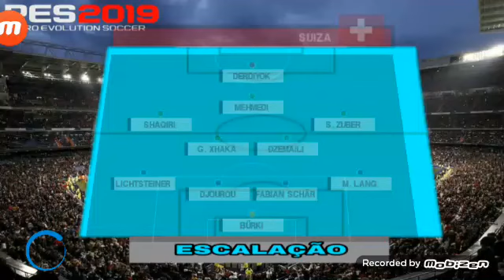INGLATERRA X SUÍÇA